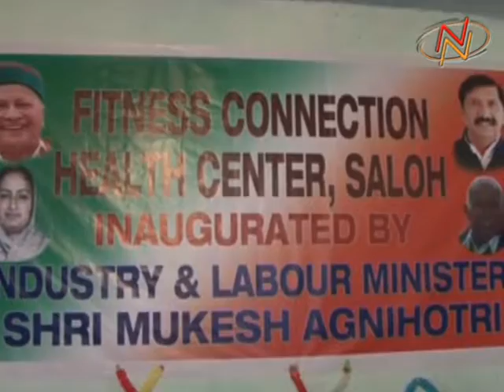हिमाचल प्रदेश में युवाओं को नशे से दूर रखने के लिए खोले जा रहे हैं जिम